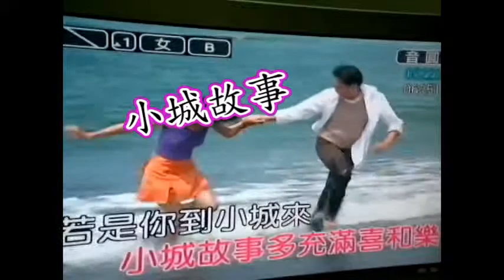20110429黃美麗~小城故事